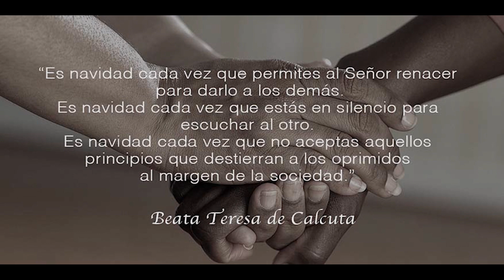Navidad en las Iglesias de Daimiel (2020)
Vídeo: Navidad en las Iglesias de Daimiel (2020).